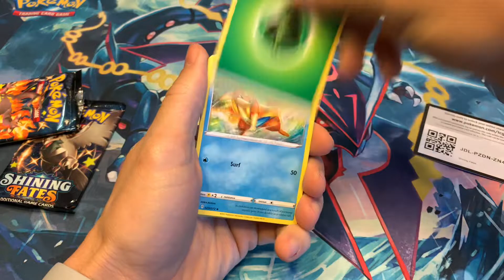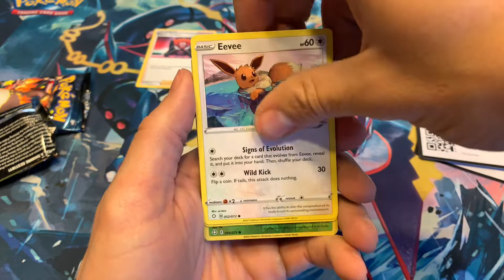SHINING FATES BOOSTER PACK OPENING (x2) // SERIOUSLY DISAPPOINTED 😞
If all three then please say that too. It lets me get a feel for my subscribers and what you all like.

I am a quick responder and will respond to all comments good or bad.